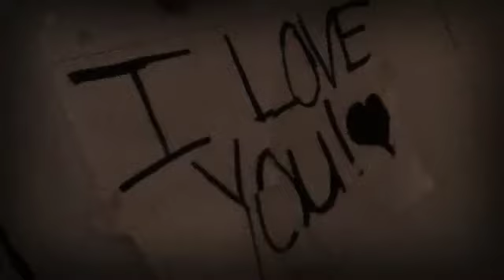"One Direction - Little Things" Music Video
"One Direction - Little Things"